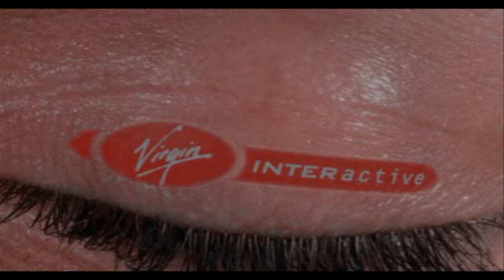Resident Evil 1/Parte 1/ITA (Chris)